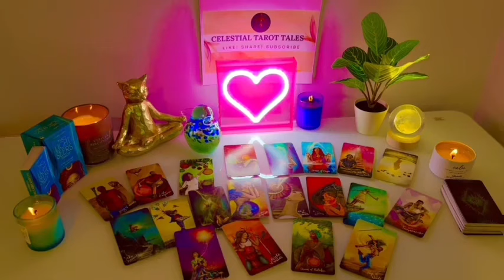LIBRA ❤️✨,👀 WATCH WITHIN 24 HRS!! THIS HAS NEVER HAPPENED IN A READING BEFORE! 🙏🏼✨ 🥳🤑LOVE 2024